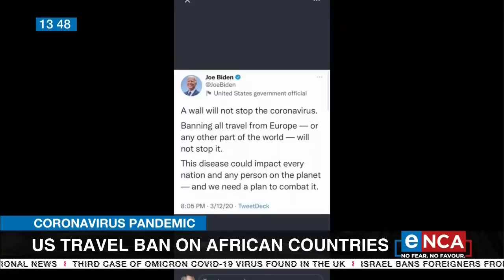Discussion | US travel ban on African nations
The Joe Biden administration in the United States has gone back on its word of no travel bans. The US has imposed a travel ban on South Africa and other countries following the new Omicron variant. eNCA speaka to International Relations expert professor John Stremlau for more details.